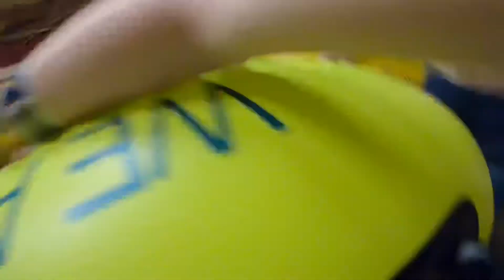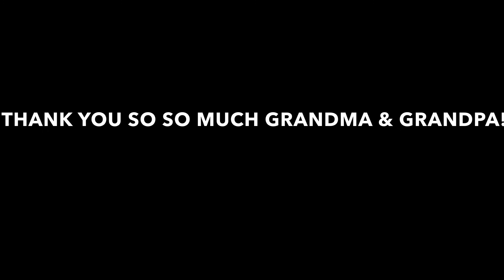Wisconsin Dells Day 2